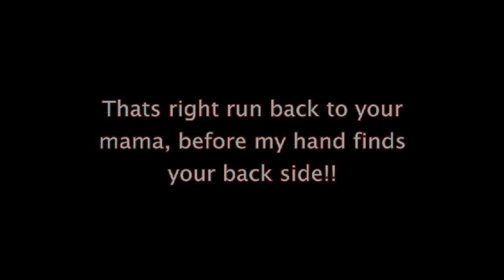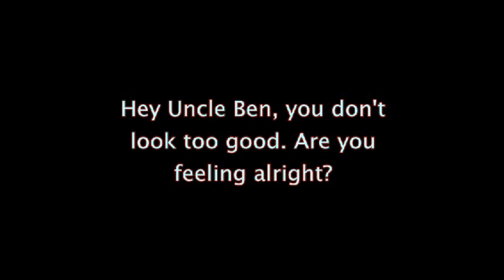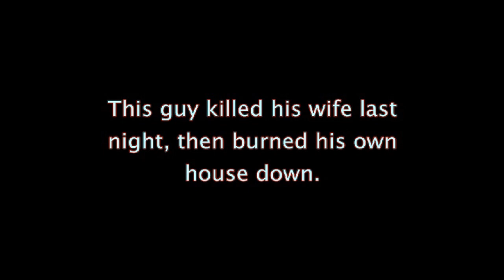Sun Battles: A Hairy Mess (In Color)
Ben Kenobi Runs a foul of a rabid dog. Hilarity ensues.